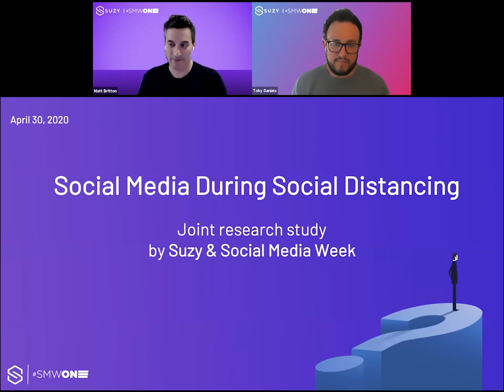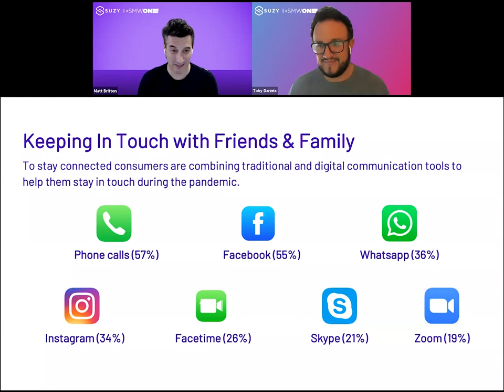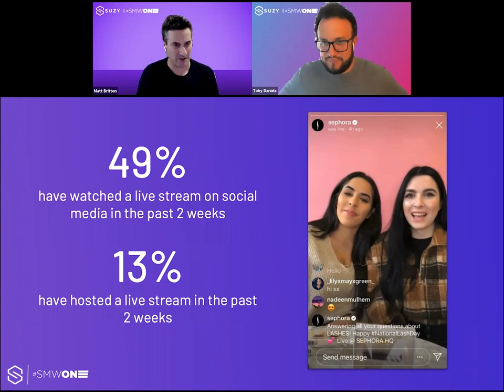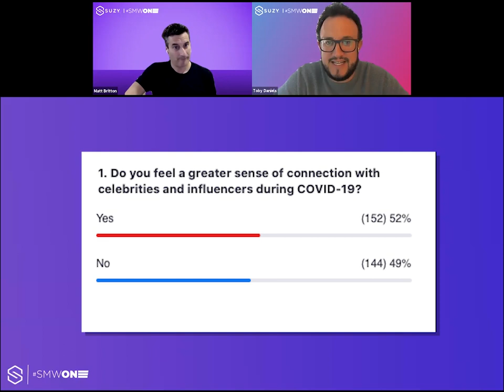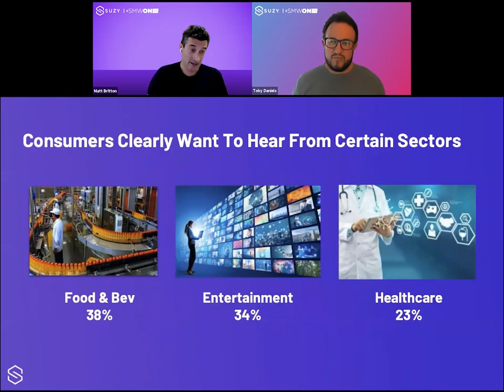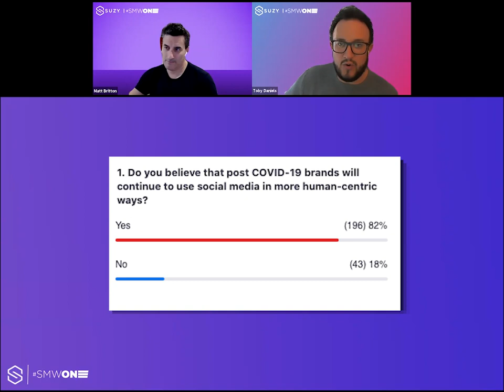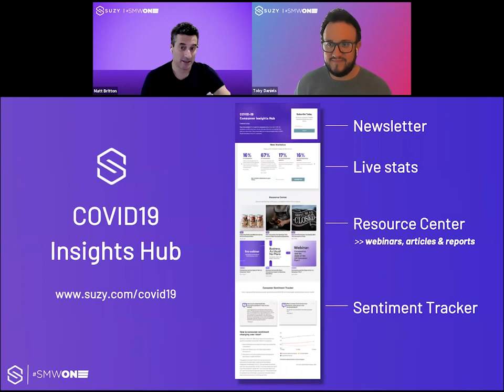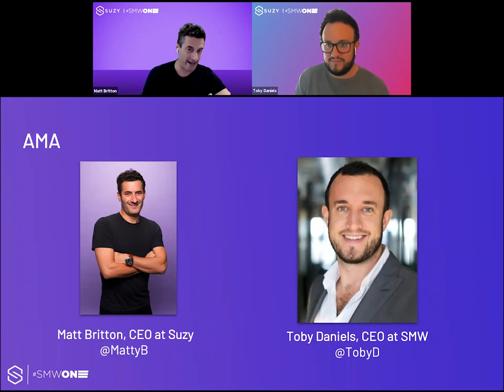Live Webinar With Social Media Week | "Social Media During Social Distancing" | 4/30/20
As the biggest global crisis in modern history rages onward, social media now plays a central role in helping people communicate, get news, and stay informed — which means that companies need to pay attention.  Hosted by leading social media experts, Matt Britton (Suzy CEO & Founder) and Toby Daniels  (Social Media Week Founder), this comprehensive research presentation explored how COVID-19 is impacting the way consumers engage with what they encounter online, and how brands can and should shift their social strategies during these uncertain times.

Over the course of the webinar, you will learn about:
* Changes in consumer sentiment over the past month
* Shifting shopping patterns, both online and offline
* Emerging trends in entertainment and leisure
* How working from home is affecting newly remote employees
* Concerns and needs of parents with remote-learning children
* How consumers envision a post-COVID-19 world

Presented by: Suzy
Suzy is a real-time market research platform that helps you make better, faster, more data-driven decisions. Whether you’re a novice or an expert researcher, our platform combines advanced research tools with the highest quality audience to deliver trusted insights in minutes.